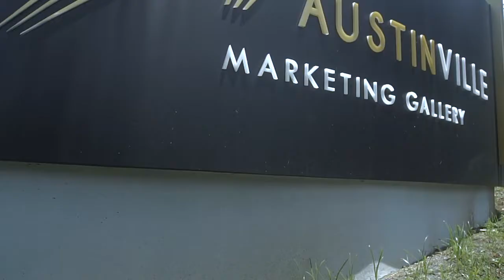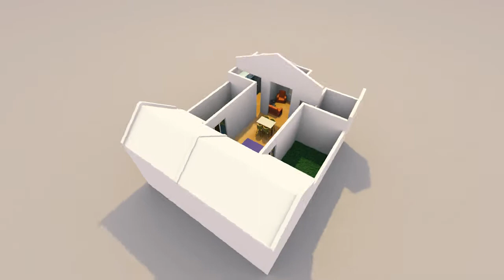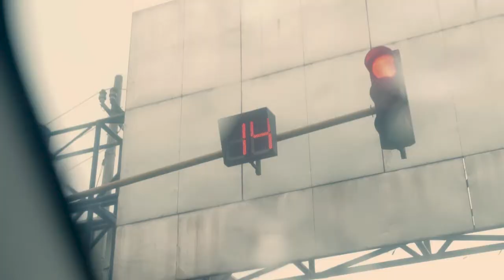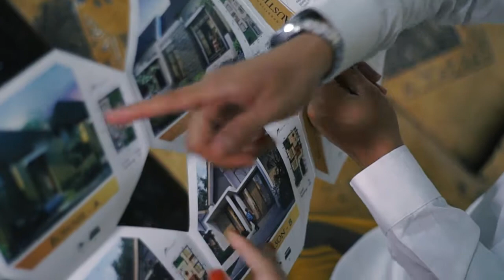Iklan Perumahan Brawijaya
smart house austineville
brawijaya smarthome